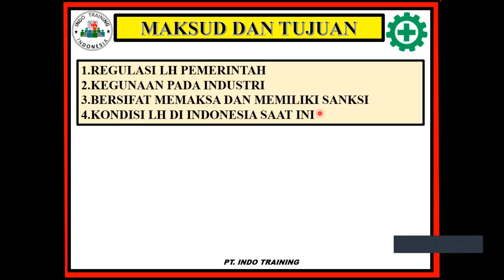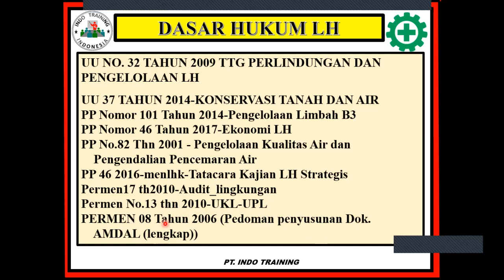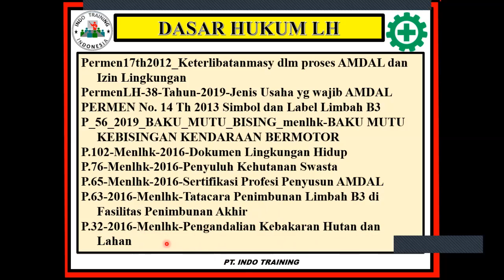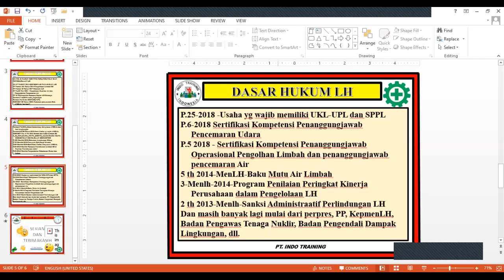Regulasi Perundangan LH HODP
Regulasi Lingkungan Hidup sebagai bagian dari materi HSE Officer Development Program